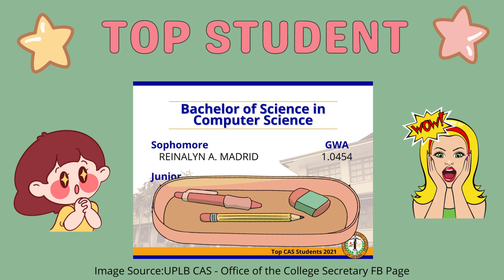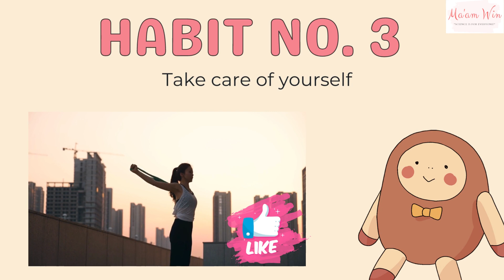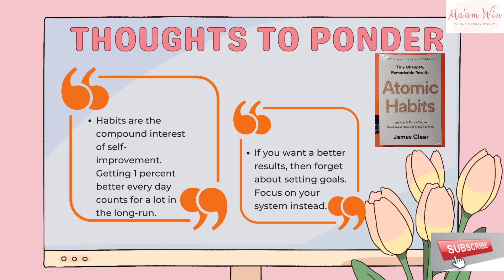5 HABITS TO ACHIEVE HIGH ACADEMIC PERFORMANCE- STEM & College Study Tips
5 HABITS TO ACHIEVE HIGH ACADEMIC PERFORMANCE-  STEM & College Study Tips
Science, Technology, Engineering, and Mathematics (STEM Strand) Tips

This video speaks about the following
* practical and easy-to-follow ways on how to become a high-performer student
* personal experiences of an achiever college student (former STEM student)
* a testimonial to the featured guest
* an inspiring quote

Dear students,
To keep you updated with new learning materials in science,